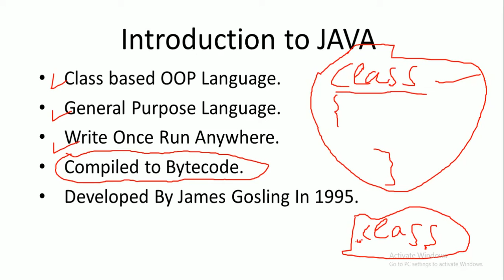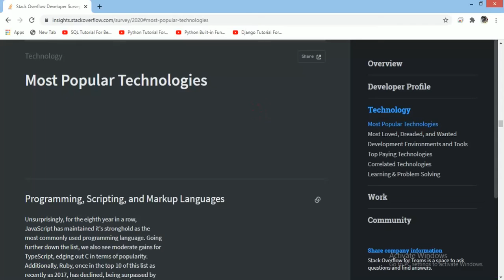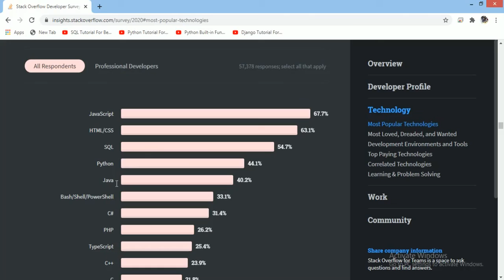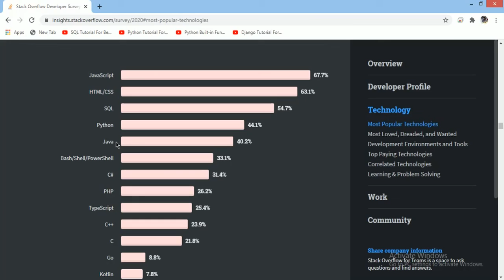#1:- Introduction To Java In Hindi | Java Tutorial In Hindi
Hlo friends, In this video we will discuss introduction to java in hindi.

Crash Courses:-

Numerical Methods:-

Trignometry Videos:-